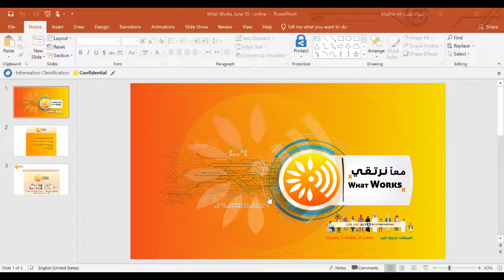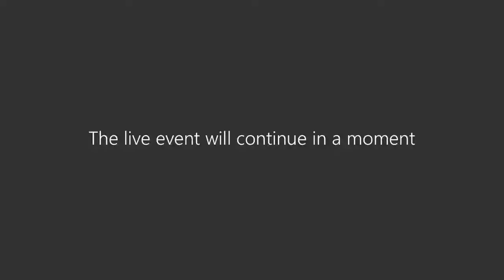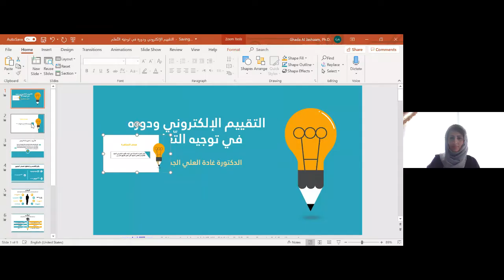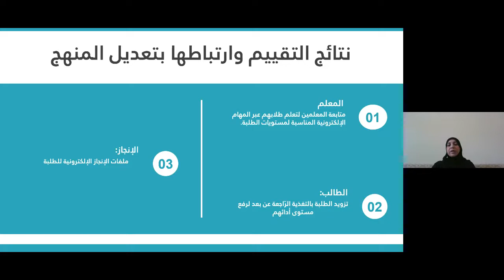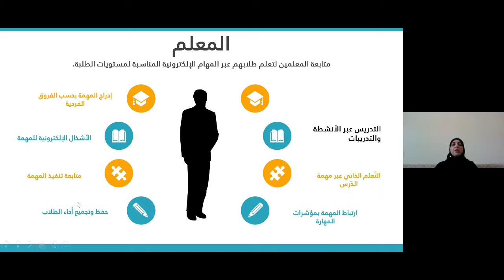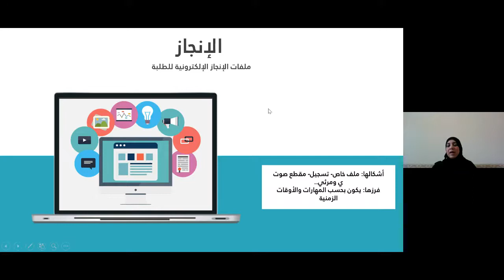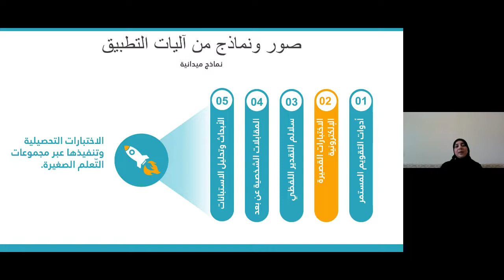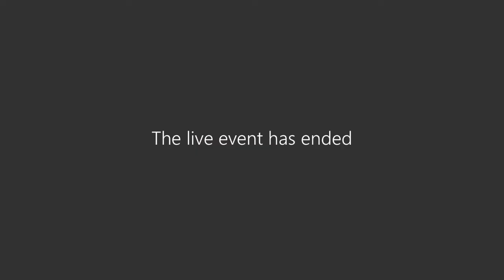Online evaluation and its role in education guidance